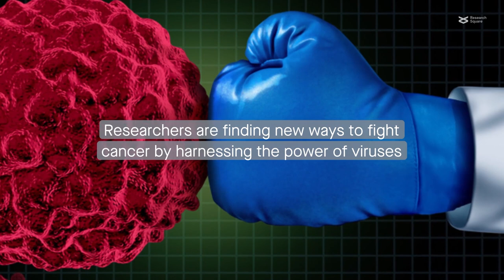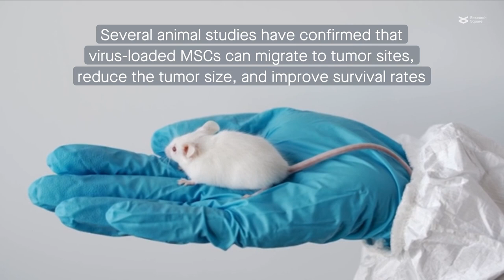Virotherapy: using tumor-killing viruses to fight cancer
Darestani et al. "Mesenchymal stem cell-released oncolytic virus; an innovative strategy for cancer treatment." Cell Communication and Signaling (2022)